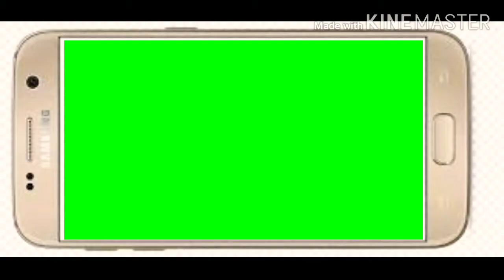Yolo level 97 🤠🥳😷🤓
Solution for Yolo Gameplay Walkthrough level 97
Yolo level 97 Walkthrough and solution.
How to Complete YOLO Level 97
How to pass the Yolo level 97
Yolo Gameplay Level 97
Yolo walkthrough Level 97
Yolo Solutions for level 97
Yolo 97
Crazy Gamer

lI'm Professional gamer 12 M! Please Rate, Share and Comment too, really want to entertain all of you, so tell me what you want!
once again Thank you guys for watching!!

yolo level 97,yolo level 97 solution,yolo 97,how to pass yolo level 97,how to solve yolo level 97,yolo? level 97